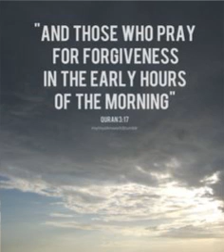Telugu Quran Sandesam by himayath rjy 28 4 15 349